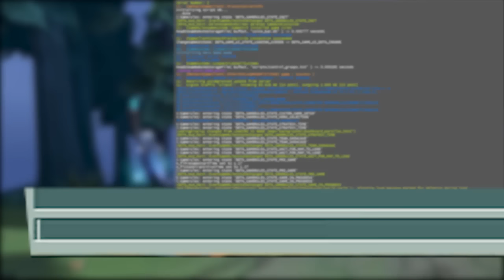dota_speech_meepo_pitch freestyle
Let me tell ya bout the bitches they be all up wit my pitches
Couple clicks like ammunition make ya poof like a magician
this is geo-man-cipation ace of spades got Jesus weepin
straight up 150 pieces 50 shades of flannel fleeces

~Paps